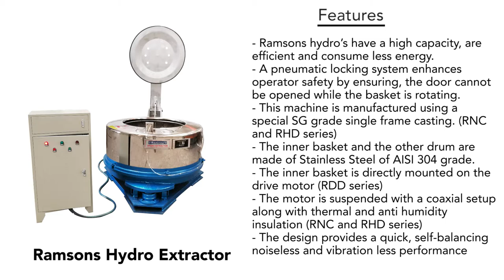Ramsons Hydro Extractor